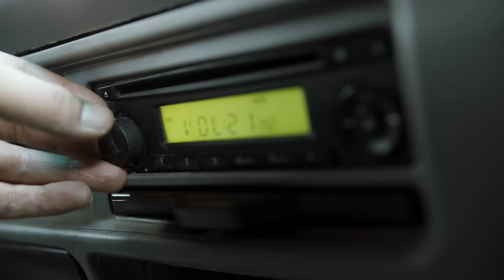ENG SUB【特战荣耀 | Glory of Special Forces】EP04 杨洋演绎硬核军旅故事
出生于军人家庭的燕破岳为了向父亲证明自己，在高考来临之际参军到了武警某支队。在新兵集训时，燕破岳训练成绩惊人，却不被中队长李祥看好，被分配到特战中队炊事班。炊事班中卧虎藏龙，燕破岳收敛心性投入工作。由于表现突出，燕破岳参加了武警特战队的选拔。为实现英雄梦，燕破岳一度注重自我、忽略集体。严酷的环境、艰巨的任务，让他认识到不足。在战友们的帮助下，他终于认识到团队的重要性和集体主义精神的真谛，理解了老中队长李祥的良苦用心，曾经的兵王继续磨砺自己。魂呼万里外，战死当如归！在一次次生与死的考验中，燕破岳不断成长，成为一名优秀的武警特战队员，坚守对党和国家的绝对忠诚和坚定信念，永远做党和人民的忠诚卫士。

锁定耀客传媒官方频道  YOUHUG MEDIA Official Channel，荣耀书写时代真章！

热血青春，酷炫来袭，战友并肩，砥砺风雨。4月5日首播！
领衔主演：杨洋 Yang Yang
领衔主演：李一桐Li Yi Tong、蒋璐霞Jiang Lu Xia
主演：孟阿赛Meng A Sai、蒋龙Jiang Long、周牧茵Zhou Mu Yin 、刘硕Liu Shuo、郭洺宇Guo Ming Yu
特邀出演：高鑫Gao Xin
特邀出演：吴健 Wu Jian
友情出演：沈晓海Shen Xiao Hai、石兆琪Shi Zhao Qi

A coming-of-age story follows Yan Po Yue, a young man who is outstanding at everything yet remains a loner that doesn't fit well with the team. After surviving harsh training and difficult missions, he becomes a proper soldier who fights alongside his comrades.
Yan Po Yue comes from a family of soldiers. With something to prove to his father, he applies for military school at the onset of the gaokao examinations. During the assembly for new recruits, Yan Po Yue delivers exceptional results but fails to win the favor of his superior. He is sent to become part of the cooking crew which turns out to be a place full of people with a hidden talent.
Yan Po Yue joins the selection for a special force in the army with only his own success in mind. However, he realizes that he is still lacking in many ways and through the help of his comrades, he starts to become the soldier that he has always aspired to be.

More special sticker, live stream and behind the scene video 😘

★【才不要和老板谈恋爱 | Legally Romance】黄子韬宋祖儿时空逆旅重返校园蜜恋